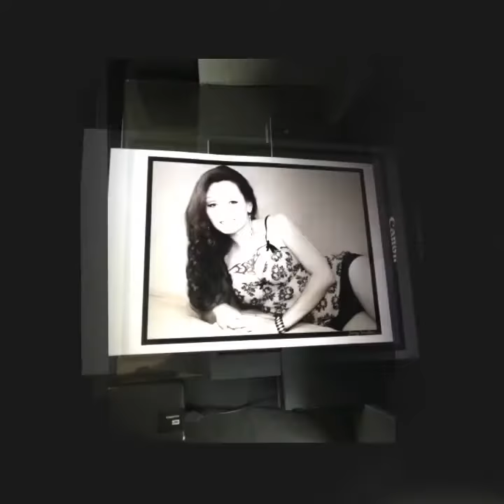Boudoir Print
Printing my work is always satisfying.